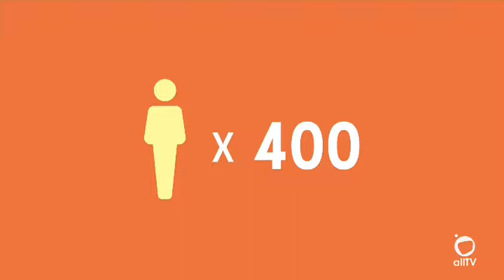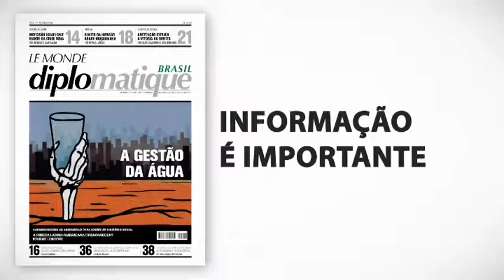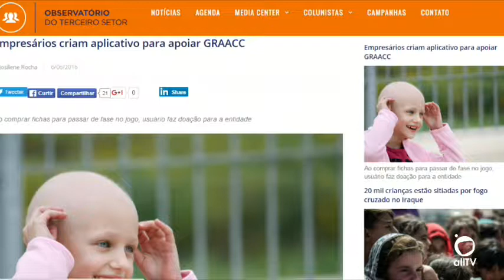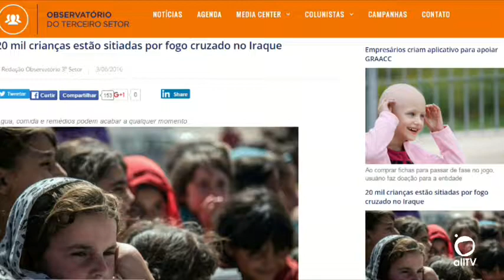allTV - Observatório do 3 Setor (14/06/2016)